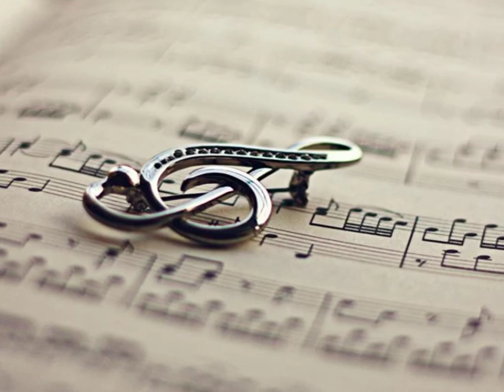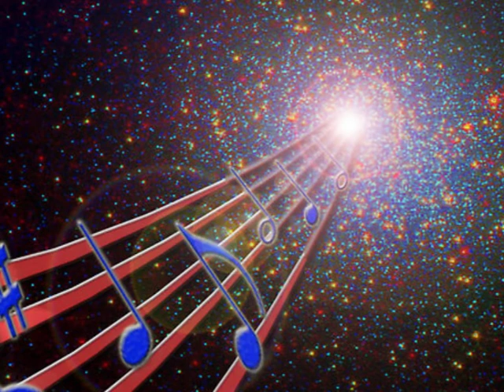Kysáč - Keď som išiel cez dolinu --- Dalibor Bajić 2019